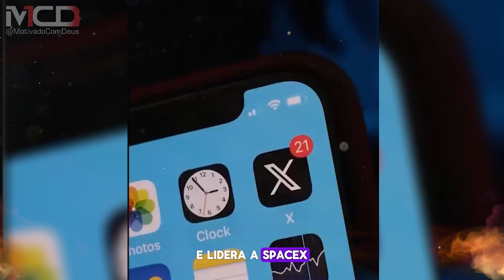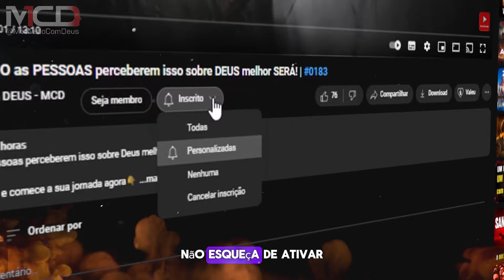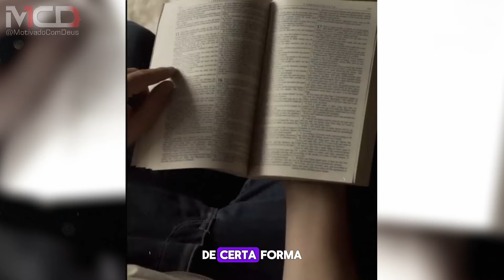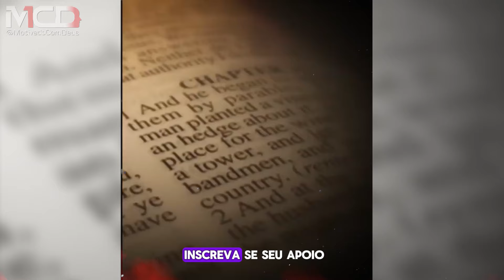ELON MUSK ESTÁ SE CONVERTENDO? Veja a Resposta Dele 🤔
SAIA DAS DÍVIDAS: "Finanças Segunda a Bíblia: Os Ensinamentos de Jesus”